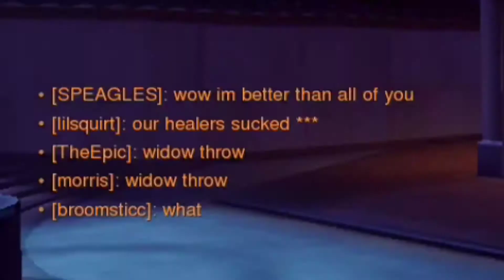the salt is real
imagine telling a tracer player she takes no skill.

I post and fangirl over BTS on my Twitter, so if you're an army you might like it.

God bless 💜